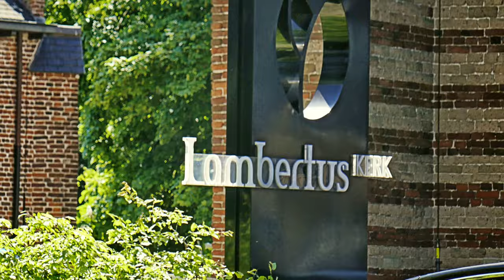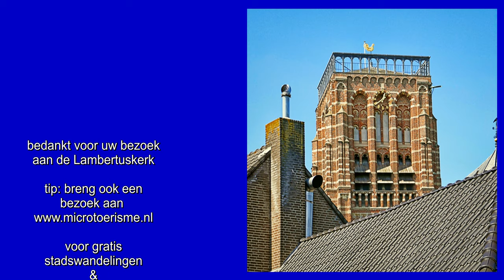InZicht: Vught (NL) - Lambertuskerk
De kerktoren en het koor van de Lambertuskerk in Vugt doen denken aan een echtpaar, gescheiden van tafel en bed.